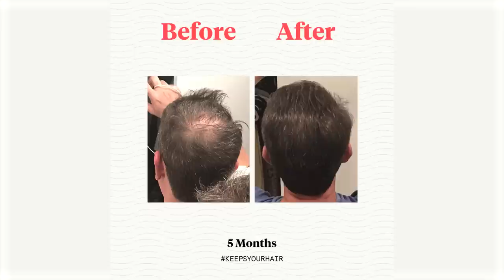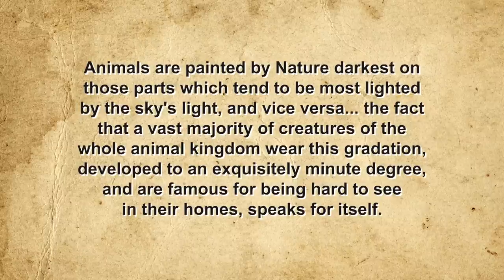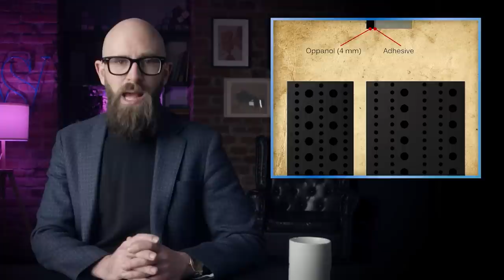How Does Stealth Technology Actually Work